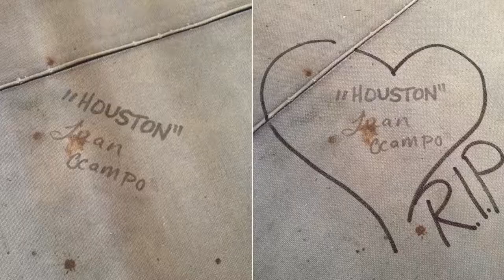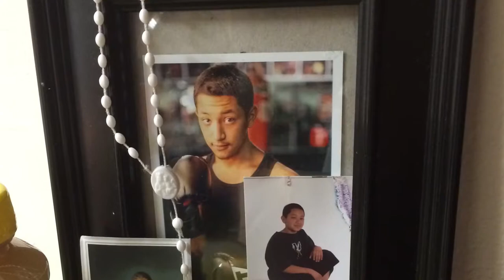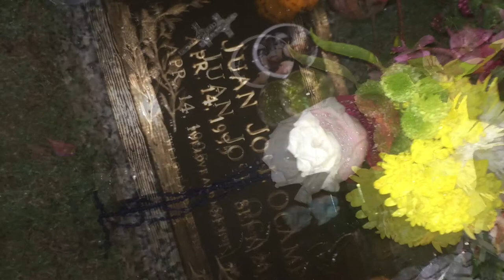Happy birthday 🎉🎈🎊 Rip Juan ocampo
See views